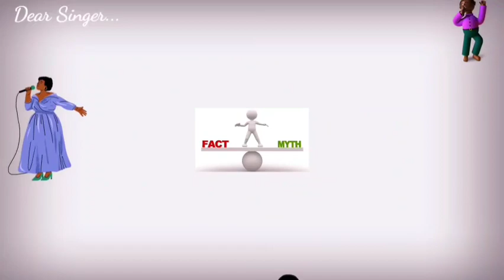Myth Busters For Singers (The war between the lead Singer and Saxophonist)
Why does it sometimes look like the lead singer and the Saxophonist are in competition? The answer is simple: Each individual needs to understand the role each plays and then make team work the ultimate goal.

BOOKS
1. My 30 Nuggets on True Worship